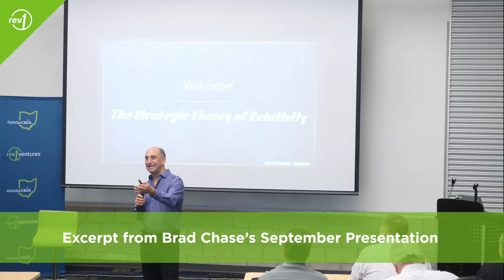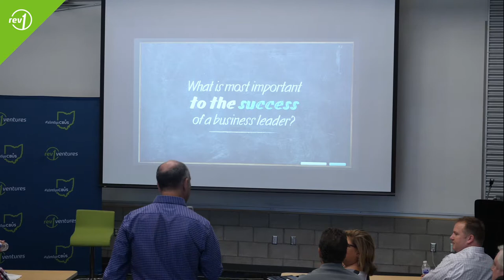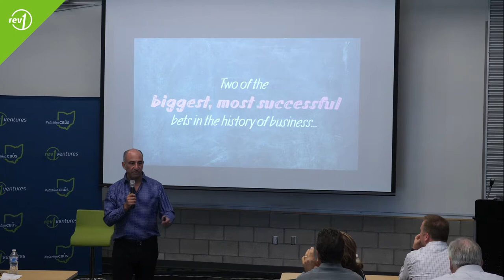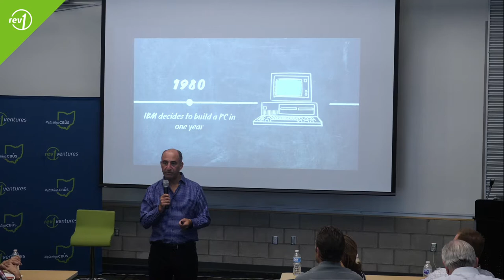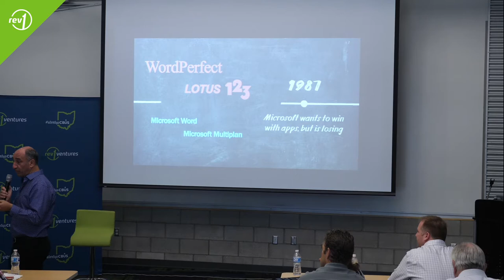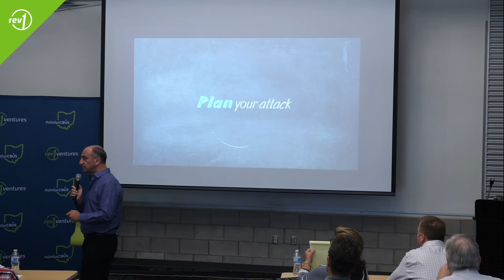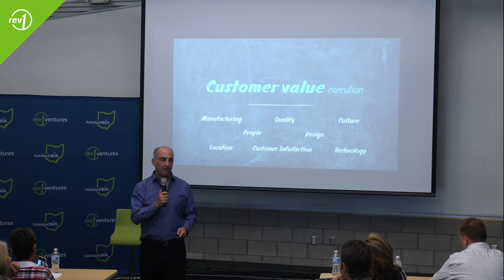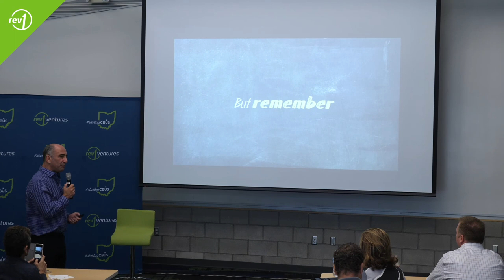Rev1 Founder’s Story: Featuring Brad Chase and the Strategic Theory of Relativity (STR)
Brad Chase’s Strategic Theory of Relativity (STR) offers entrepreneurs and founding teams a new way to think about and build successful business strategies. The model is inspired by the most famous equation in the world—Einstein’s familiar E = mc2 with Chase redefining the variables and turning the model into a business multiplier.